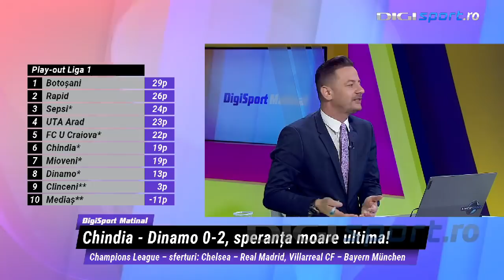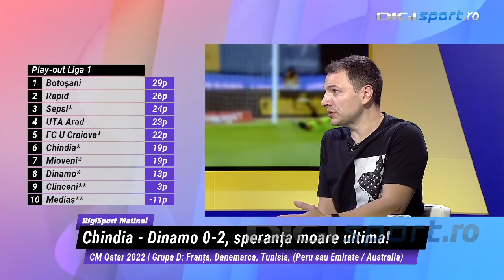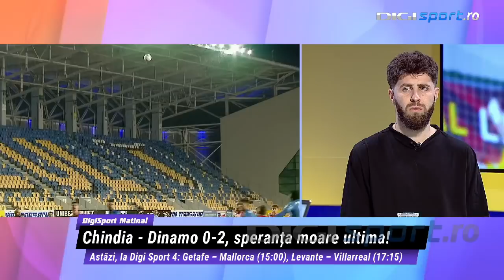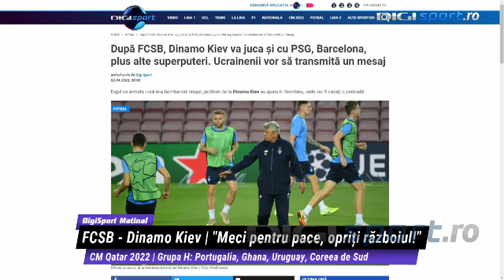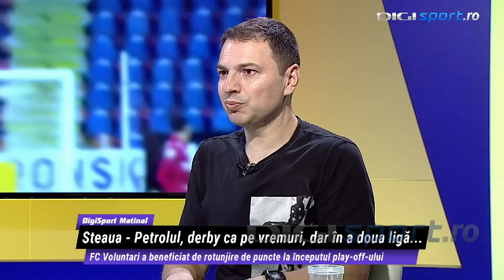Mihai Răduţ s-a păcălit când a semnat ultimul transfer.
Mihai Răduţ (32 de ani) se pregăteşte alături de Voluntari după ce a decis să revină în România în momenul în care contractul său cu Aris Limassol a fost reziliat de comun acord.